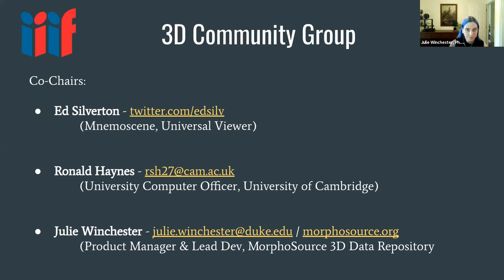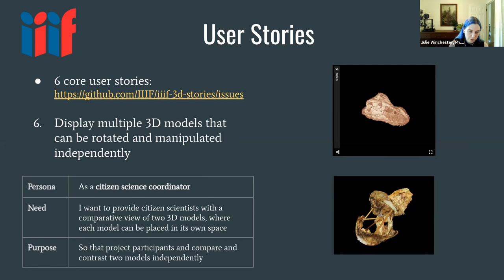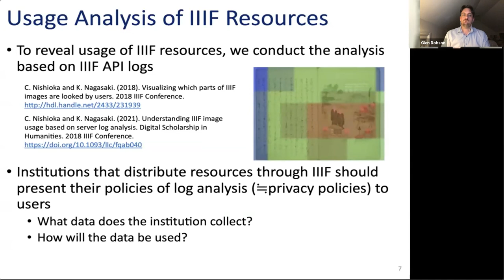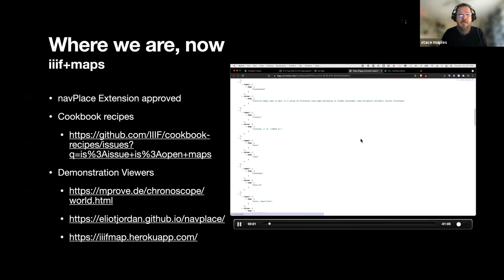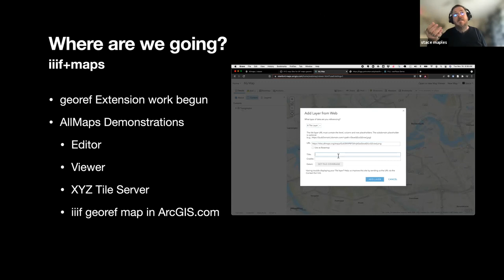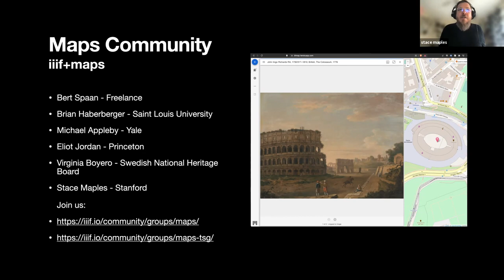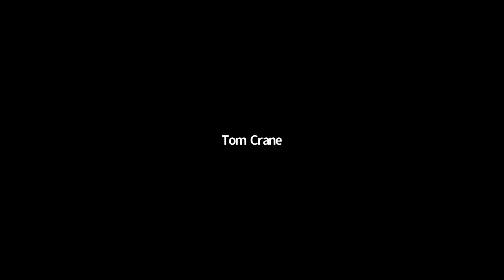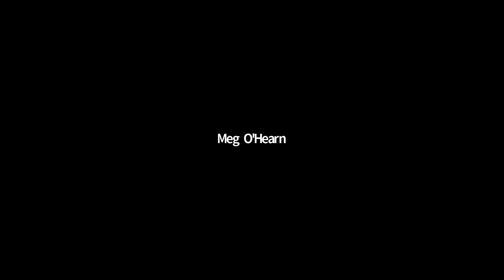How do we keep IIIF Current: What does IIIF look like in 4 years?